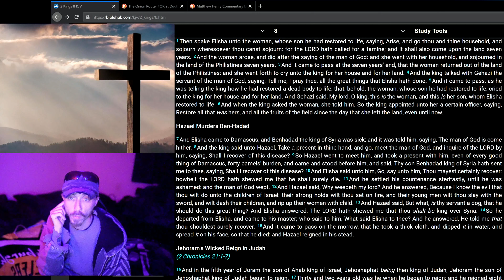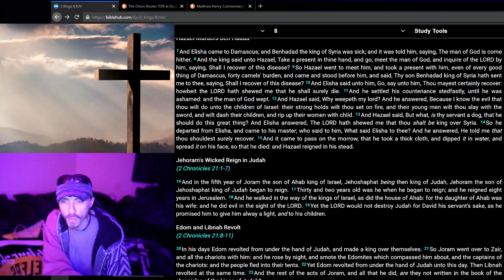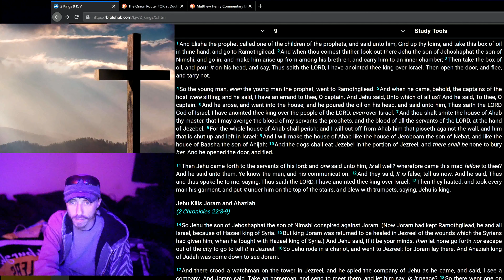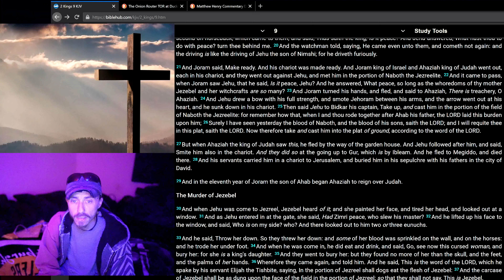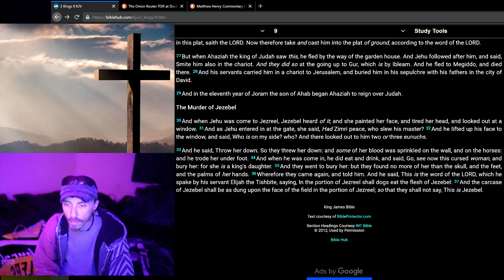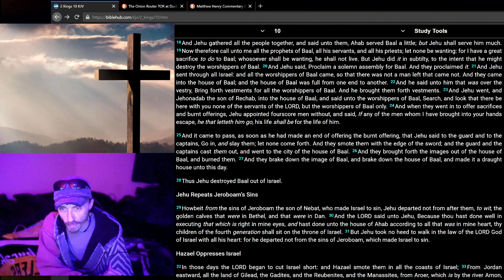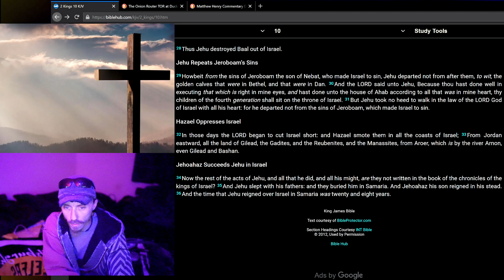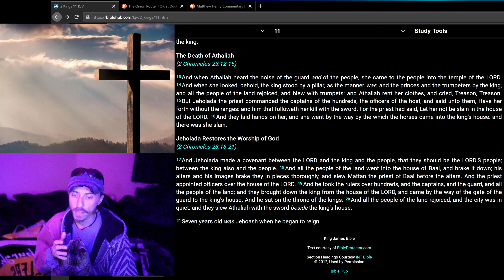2 Kings 8 - 11